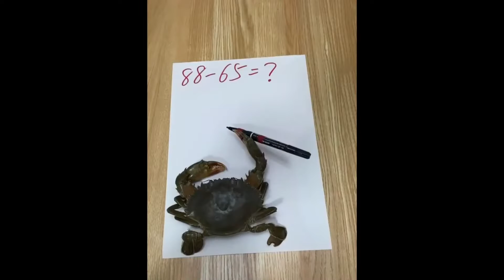Momentos Divertidos Animales (Parte 23)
Cual es tu video favorito? 😂